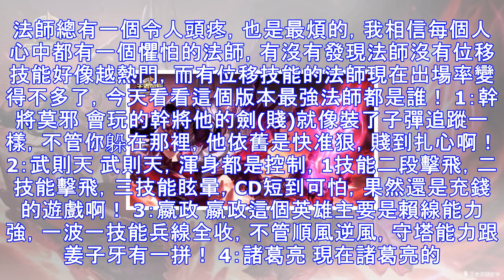王者榮耀：最強法師排行榜，現在哪個法師最可怕？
法師總有一個令人頭疼，也是最煩的，我相信每個人心中都有一個懼怕的法師，有沒有發現法師沒有位移技能好像越熱門，而有位移技能的法師現在出場率變得不多了，今天看看這個版本最強法師都是誰！ 1：幹將莫邪 會玩的幹將他的劍(賤)就像裝了子彈追蹤一樣，不管你躲在那裡，他依舊是快准狠，賤到扎心啊！ 2：武則天 武則天，渾身都是控制，1技能二段擊飛，二技能擊飛，三技能眩暈，CD短到可怕，果然還是充錢的遊戲啊！ 3：嬴政 嬴政這個英雄主要是賴線能力強，一波一技能兵線全收，不管順風逆風，守塔能力跟姜子牙有一拼！ 4：諸葛亮 現在諸葛亮的出場率稍微低不少，但是傷害還是夠用的，適合打收割的法師，沒有之一！ 當然還有兩...
源: pixpo